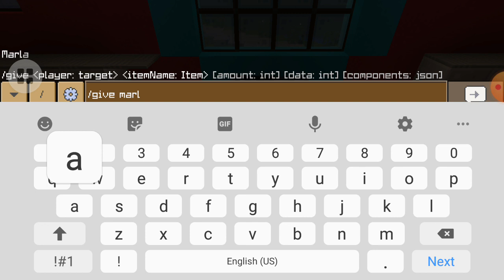Living my life As a Vetenarian!!